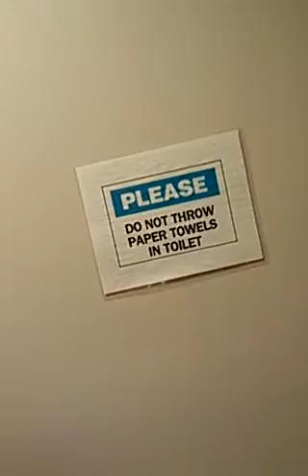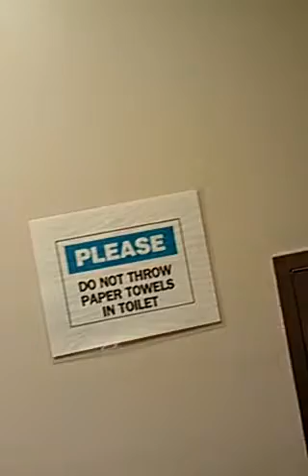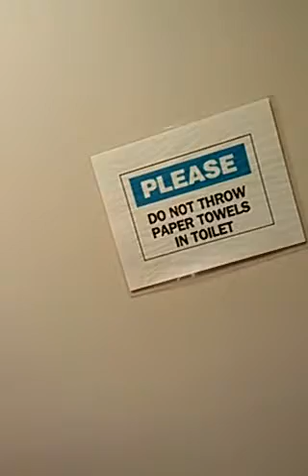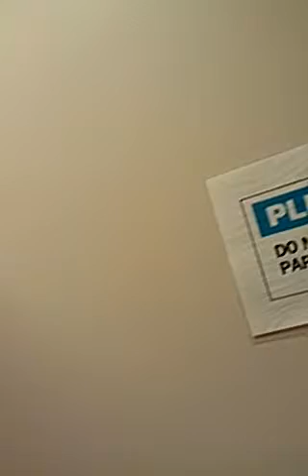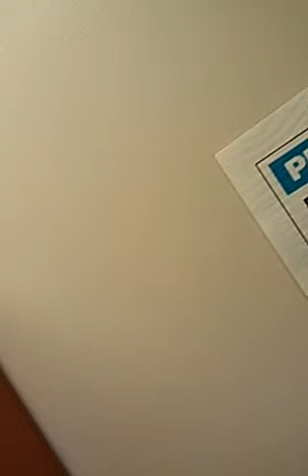My virtual movie to put all film making to an end!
The name for my virtual movie experience is "The film to end all films" or "TFEAF" this virtual movie wil have all the hero's in flim history! To fight a huge evil. The final epic battle for movies!